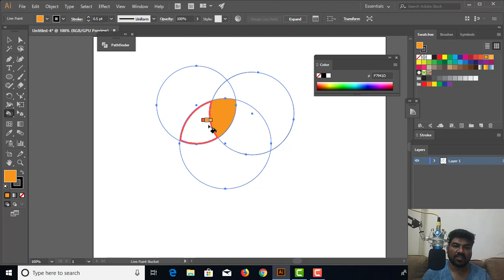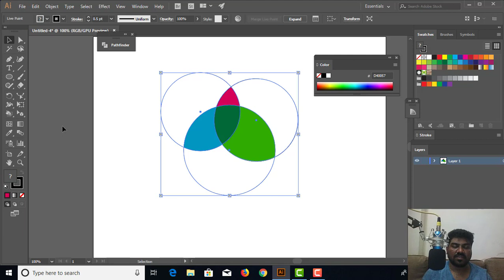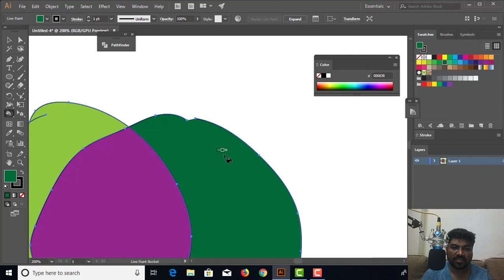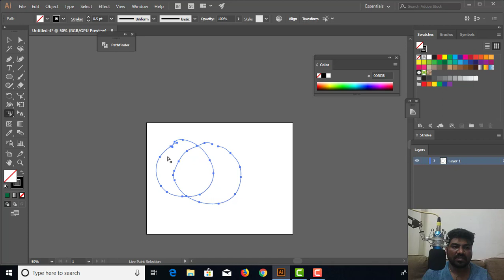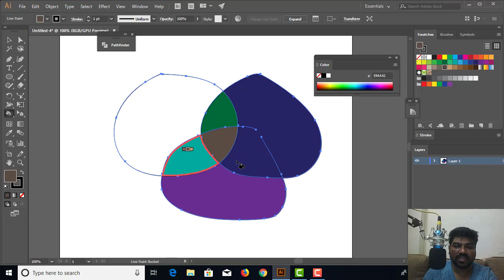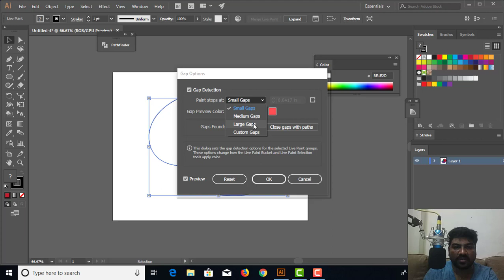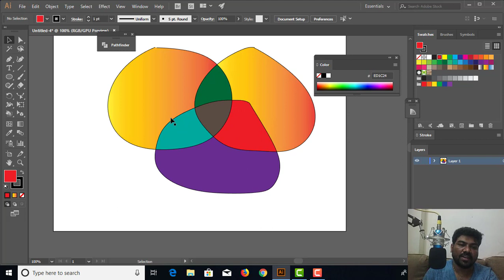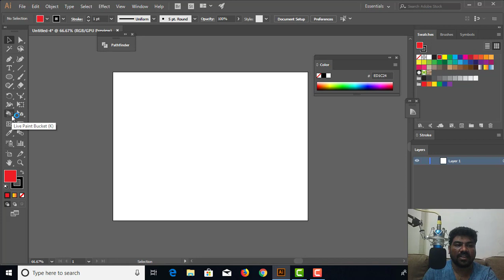Illustrator Live Paint Bucket Tools/இல்லஸ்ட்ரேட்டர் லைவ் பெயிண்ட் பக்கெட் கருவிகள்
Virtua Technologies
Free Cool Apps & Games:
illustrator live paint bucket
how to do live paint bucket tool
illustrator basic tool